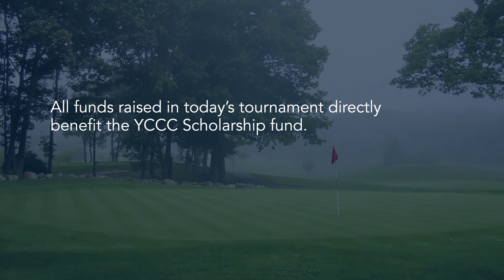Fearless Friday Announcement - September 24, 2021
It's the YCCC Foundation's 23rd Annual Golf Tournament today! Rain or shine we are thankful to all the sponsors and participants who make this event amazing every year raising much-needed funds to support YCCC Student Scholarships. GO HAWKS!